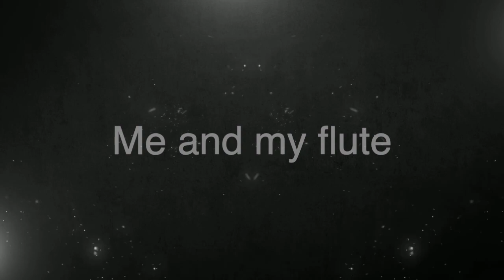Me and my flute - Tom Dice (Me and my guitar) - Flute Cover